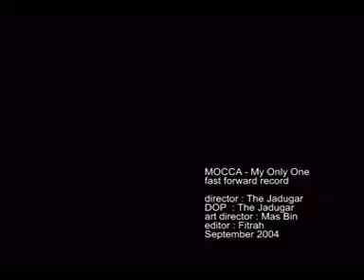Mocca - My Only One (Video Clip)